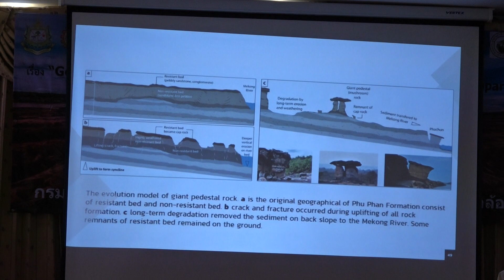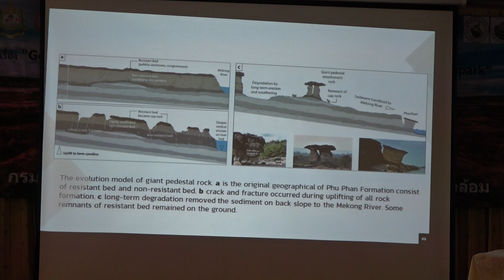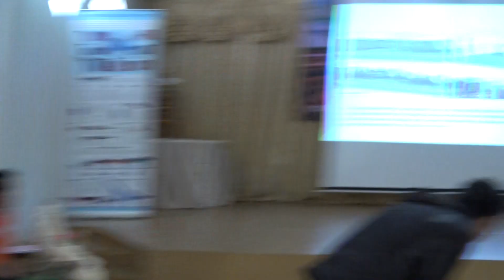ช่วงถาม-ตอบ เรื่องธรณีวิทยา